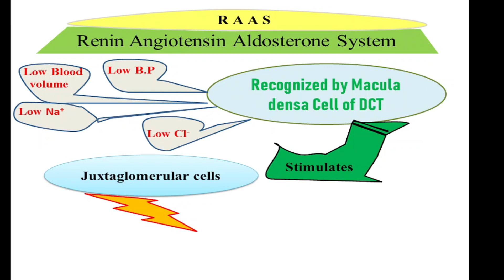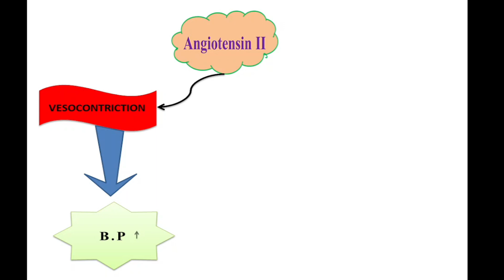RAAS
Renin Angiotensine Aldosterone System